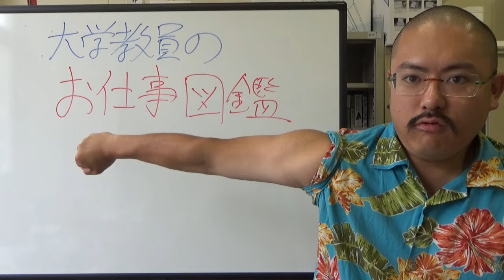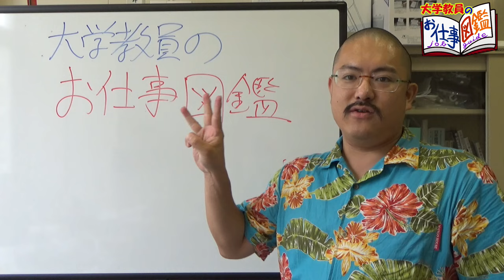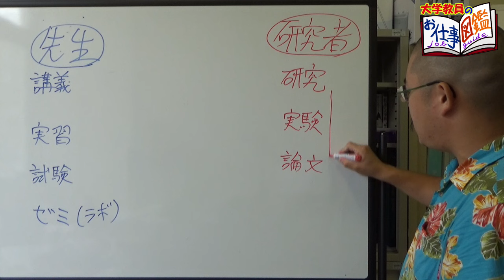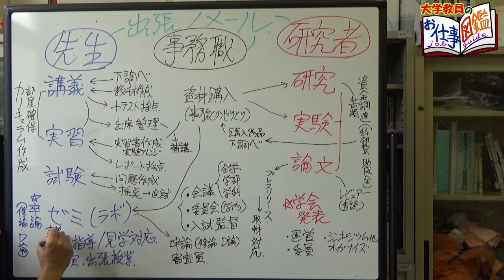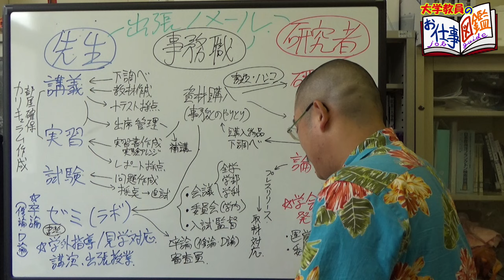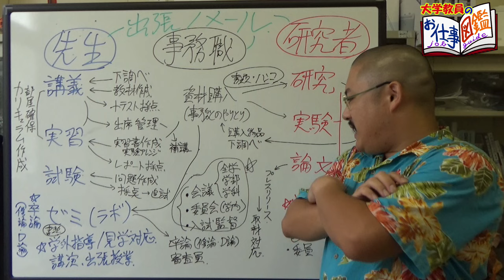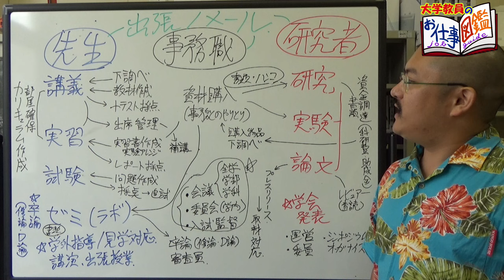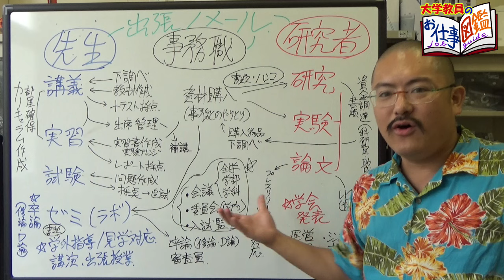３つの顔を持つ大学教員【新コーナー：大学教員のお仕事図鑑①】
まず、皆様に申し上げます。
「好きなことばっかやってて、楽しそうでいいなー。」なんて、口が滑っても大学教員には言わないでください。

支援絵こちら　Figragesan

姉妹チャンネル「海月風来記・海月の厨」

公式の仕事の依頼は
iz。kurage ★ fukuyama-u。ac。jp
まで（お手数ですが、「。→.」・「★→@」に変換ください。　）

‹Dr.クラゲさんって？›
福山大学（講師）